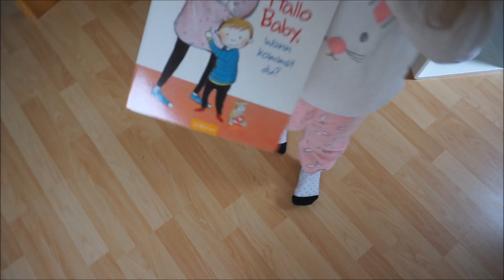Bauch bemalen | Eier suchen | 18. SSW | Familienvlog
Toll, dass ihr eingeschalten habt! :) Über unser Osterwochende lief die Kamera fleißig mit. Ich hoffe der Vlog gefällt euch :)

Biografie:

° Wer sind wir? Eine junge Familie, bestehend aus Mama Jessi, Papa Luci und unserem Sonnenschein Milena Mia.

° Wie alt sind wir? 23, 25 und 3

° Wollen wir noch ein 2tes Kind? Ja! und WIR SIND SCHWANGER! ♥
Der ET ist der 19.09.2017

° Meine Videoausstattung?
- Kamera: Nikon D5100*
- Vlogkamera: Canon legria mini* (rot)
- NEUE Vlogkamera sony Alpha 5100*